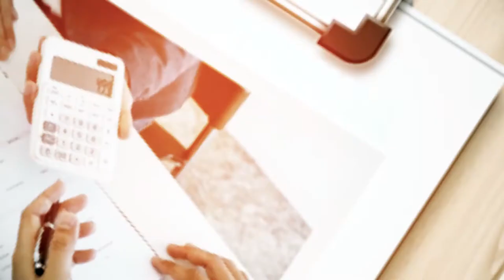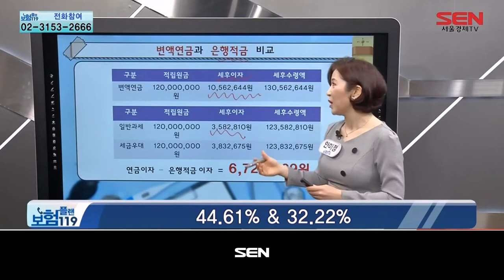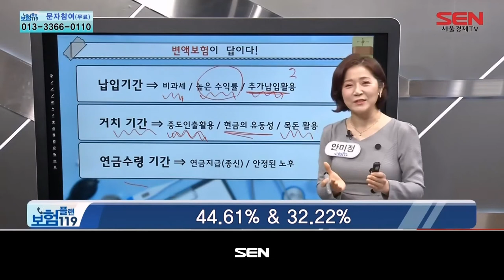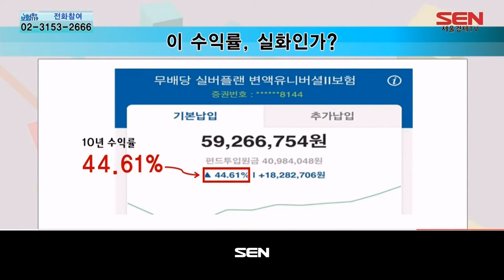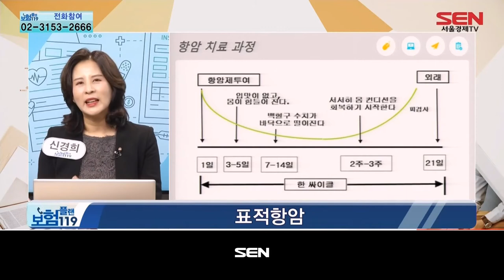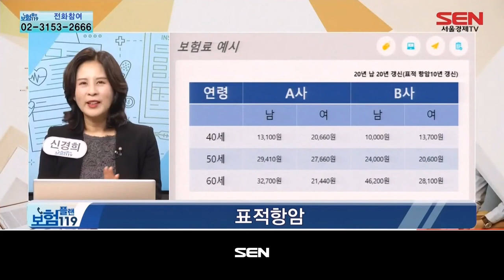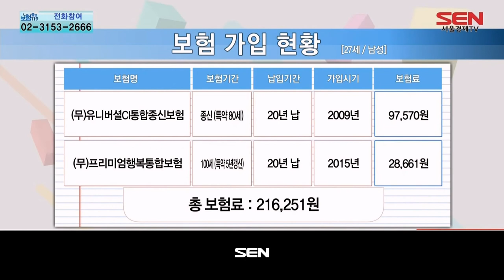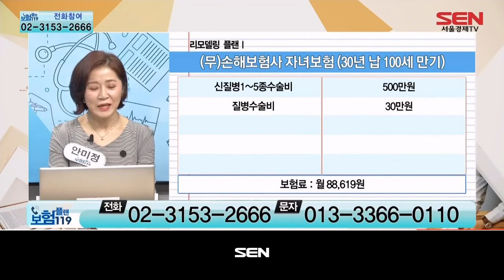보험플랜 119_1096회_20210219